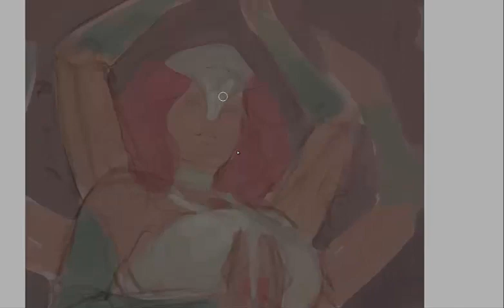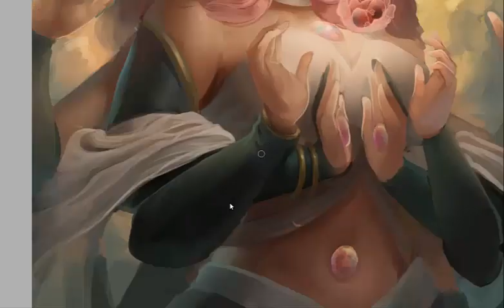Temple Fusion Steven Universe - Speed Painting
Big gem fusion moma with lil steven in rose shaped bubble